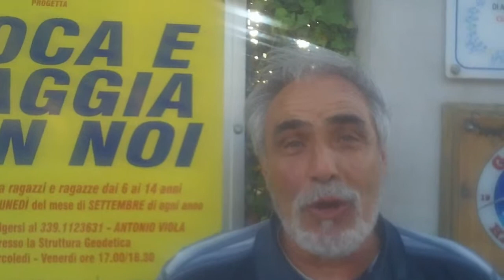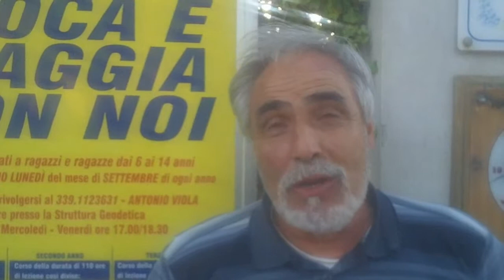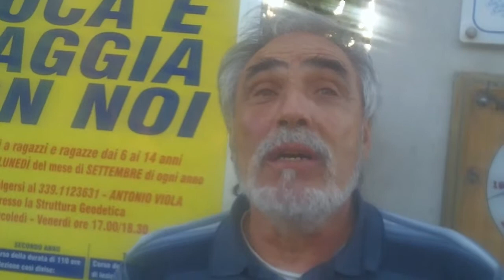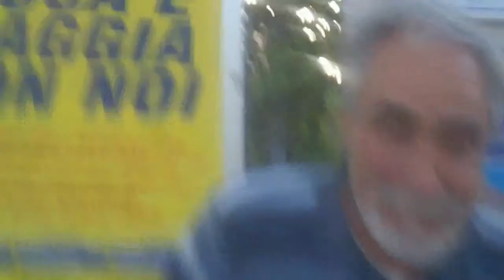Antonio Viola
Intervista a cura di Felice Pantanella sulla tre giorni di beach handball di Zagabria a cui ha partecipato la Cus Cassino Gaeta .